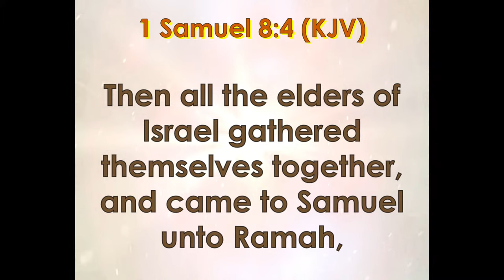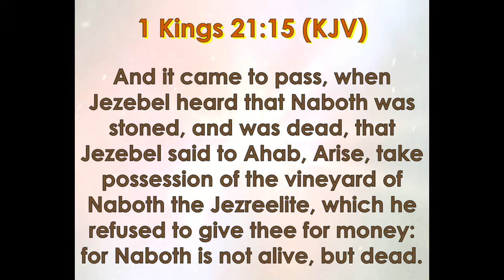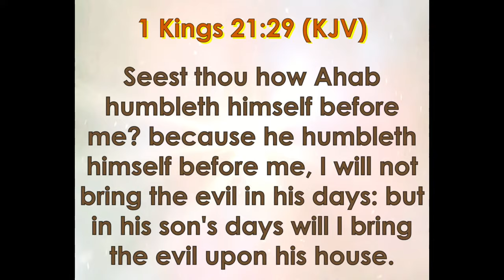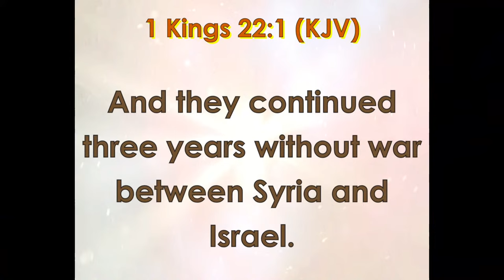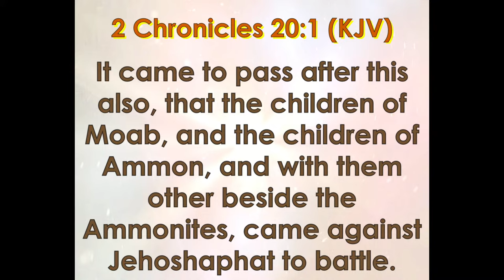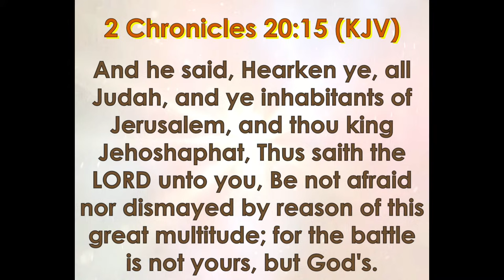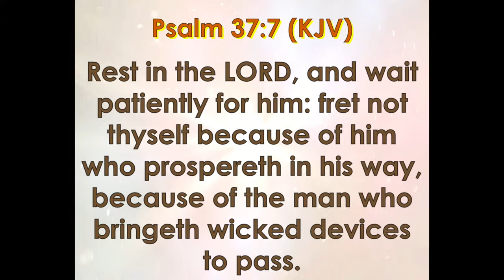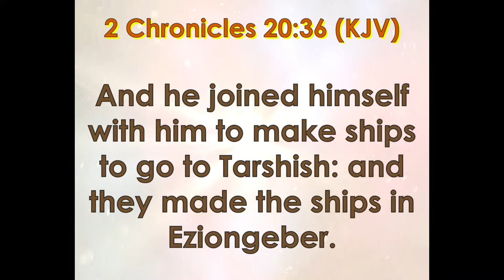C.G.C. Wednesday Night Bible Study (March 6th 2024) Session #53 Lesson#11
We would love for you to fellowship with us for our Wednesday Night Bible Study and Sunday Morning Service in person.
Sunday School begins at 9 am and our Worship Service at 9:55am.
See you soon! God bless!